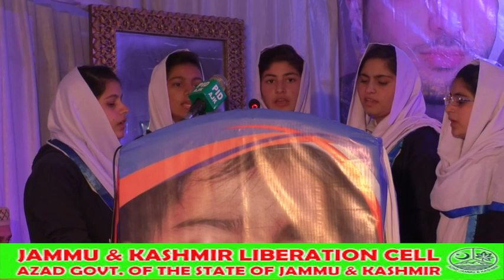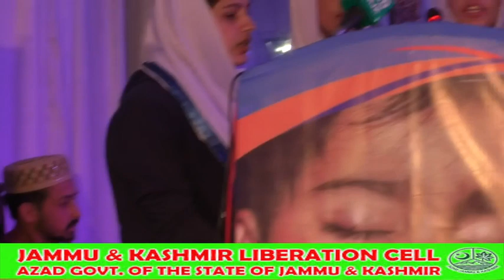All AJK Inter Colleges Speech Competition